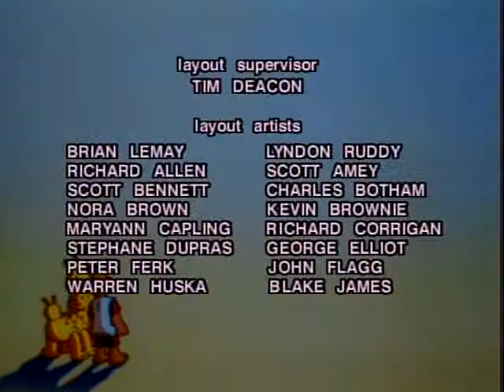The Adventures Of Teddy Ruxpin E62 The Journey Homev